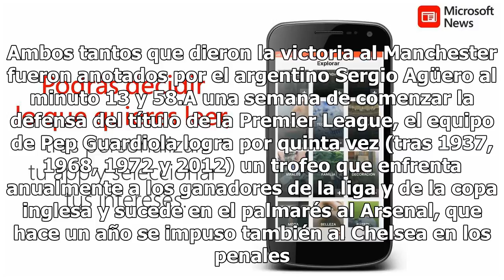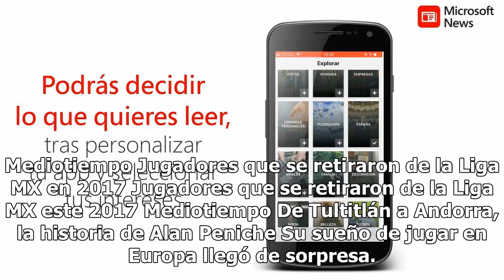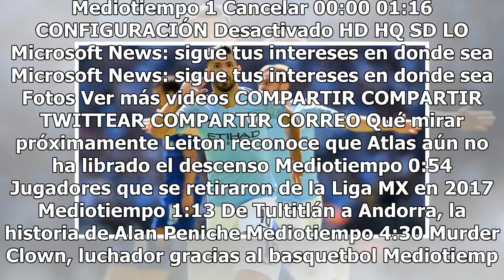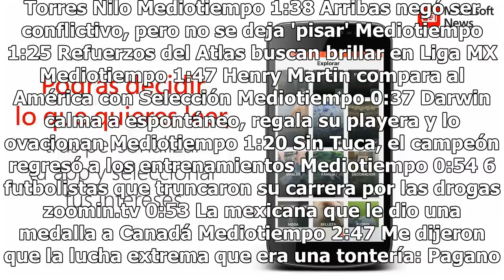Doblete de Agüero dio a Manchester City la Community Shield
Manchester City se adjudicó el primer trofeo de la Temporada 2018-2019 al imponerse 2-0 al Chelsea en la Community Shield este domingo en Wembley. Ambos tantos que dieron la victoria al Manchester fueron anotados por el argentino Sergio Agüero al minuto 13 y 58.A una semana de comenzar la defensa de...